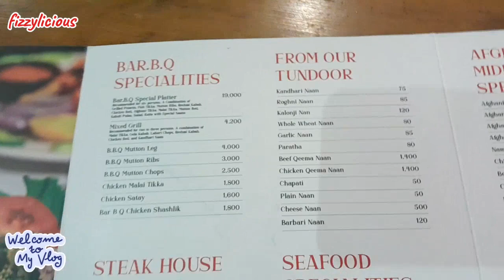Bbq Tonight restaurant vlog |BBQ tonight food reviews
hay viewers ,In this video I am sharing with you all the food reviews of bbq tonight and its kind of a restaurant vlog too so don't forget to watch my videos till the end ,Hope it will be easy for you to decide your weekend planning for dinner :) .
I suggest to book seats through phone call as too much people are there in weekend and there will be a waiting call for 1 hour 😀. hope this helps everyone.

1. BBQ Tonight
2. Restaurant vlog
3. Food review
4. BBQ restaurant
5. Foodie vlog
6. Restaurant tour
7. BBQ food review
8. Tonight's special
9. Restaurant experience
10. Food vlogger

1. "BBQ Tonight restaurant review and vlog"
2. "Best BBQ restaurants in [city name]"
3. "BBQ food review and tasting"
4. "Restaurant vlog and tour of BBQ Tonight"
5. "Foodie's guide to BBQ Tonight restaurant"
6. "BBQ Tonight menu review and vlog"
7. "Tonight's special at BBQ restaurant"
8. "Authentic BBQ experience at BBQ Tonight"
9. "BBQ food and restaurant review blog"
10. "Vlog and review of BBQ Tonight restaurant"

1. BBQ Tonight review
2. Food review
3. BBQ food review
4. Restaurant review
5. Food critic
6. BBQ restaurant review
7. Food rating
8. BBQ food critic
9. Restaurant food review
10. Food blo
 "BBQ Tonight food review and rating"
2. "Honest review of BBQ Tonight restaurant"
3. "BBQ food review and comparison"
4. "Best dishes at BBQ Tonight restaurant"
5. "Food quality review of BBQ Tonight"
6. "BBQ Tonight menu review and critique"
7. "Restaurant food review and recommendation"
8. "BBQ food review and photos"
9. "Detailed review of BBQ Tonight restaurant"
10. "Foodie's review of BBQ Tonight restaurant"

- "BBQ Tonight ribs review"
- "BBQ Tonight brisket review"
- "BBQ Tonight sides review"
- "BBQ Tonight service review"
- "BBQ Tonight ambiance review"
- "BBQ Tonight value for money review"